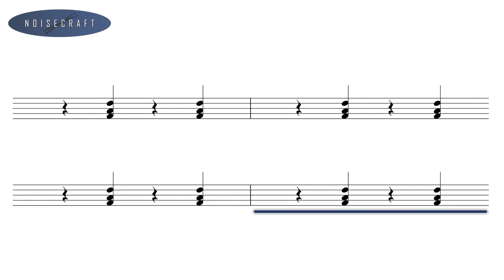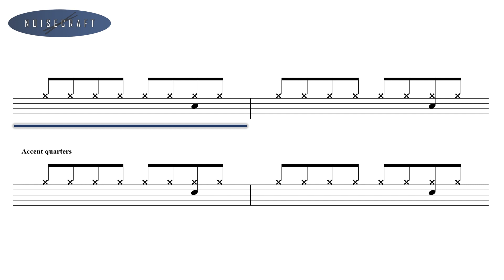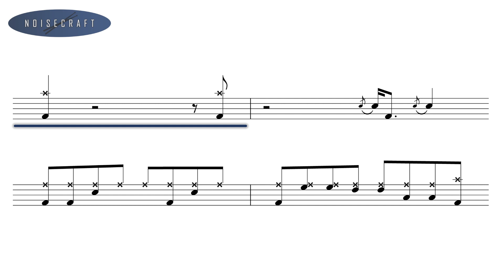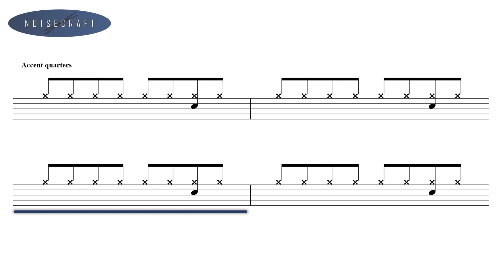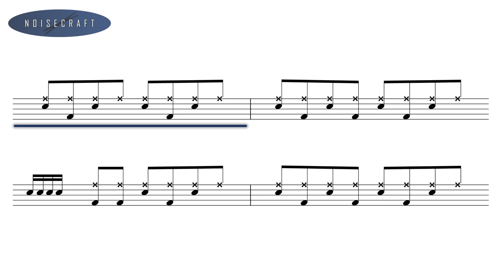Scorpions - Rock You Like a Hurricane Drum Score [Notes and Drums Only]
An interactive drum sheet of the song Rock You Like a Hurricane by Scorpions - Drums only.

Considered the band's signature song, it was released as the lead single from their ninth studio album, Love at First Sting (1984).
Original drums by Herman Rarebell.